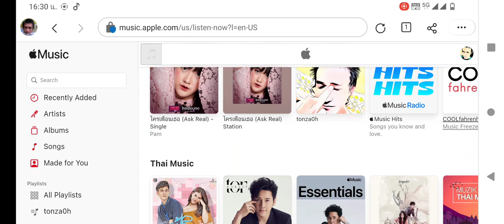is number buy สด ไม่มีธนาคาร